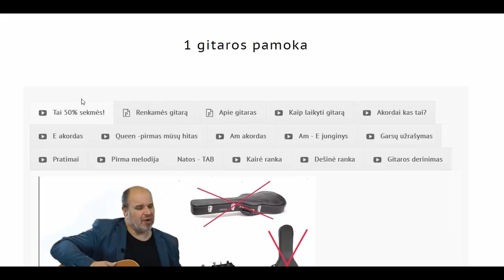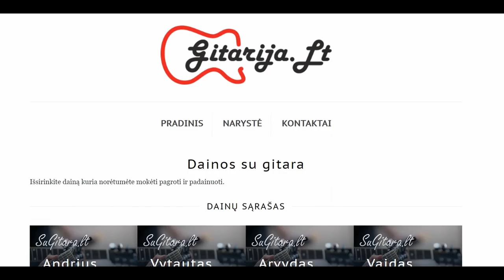Ritmas - kojos pčios kilnosis 🎸 Gitaros pamokos. Mokomės groti gitara!